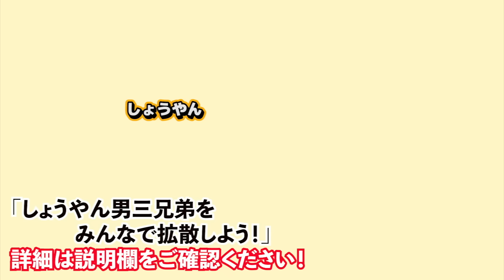超巨大滑り台で大暴走！！衝突事故が起きた...｜廃校に宿泊【後編】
今回は廃校に宿泊の後編です！
お昼ご飯を食べに行ったり公園で遊んだり
家族の笑顔が溢れてて幸せな気持ちになれますw

（編集：みき）